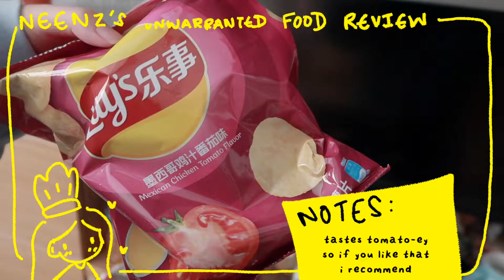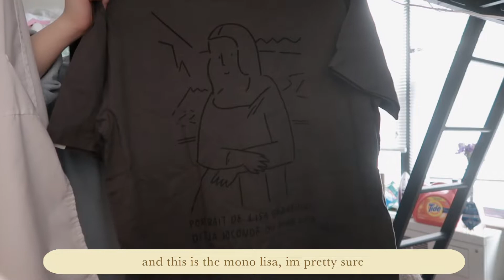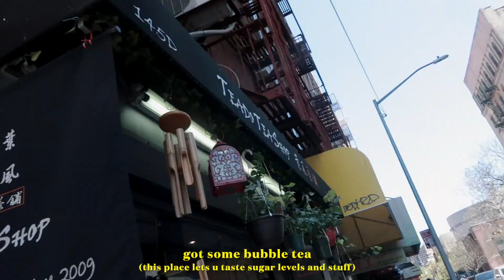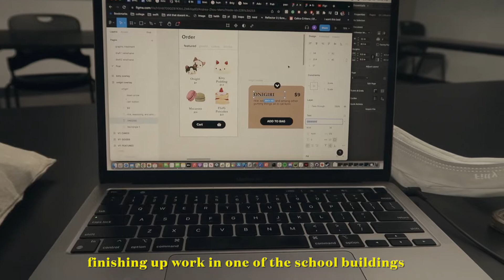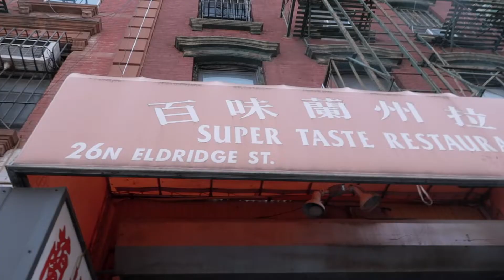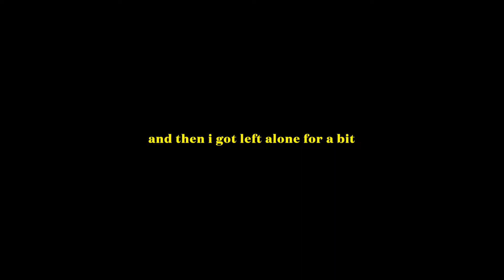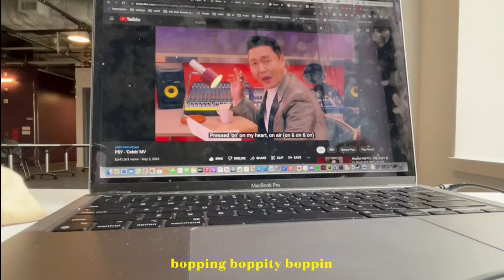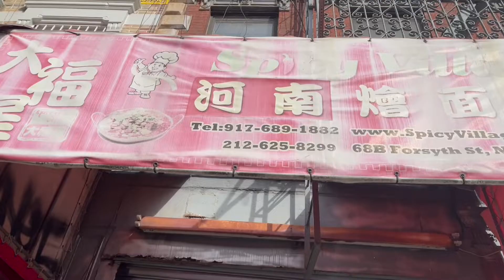a week in college life🎧💌: dancing, pc cafe, nyc food, among other moments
documenting random days as finals season was approaching. this was from a while ago i guess sort of not really because literally people are just graduating from high school and stuff!! like i forgot how late schools end compared to college. but glad to say im starting to pick up dance again after so long although now instead of being swamped with work, i am simply too lazy to get out of my bed to go to the gym for the (most definitely) dance room.

~ neenz ₍ ⸝⸝´ ꒳ '⸝⸝ ₎

ଘ♡𓏲﹒ॱ˖  other places i exist!

♪ music
various nintendo music
lukrembo on youtube